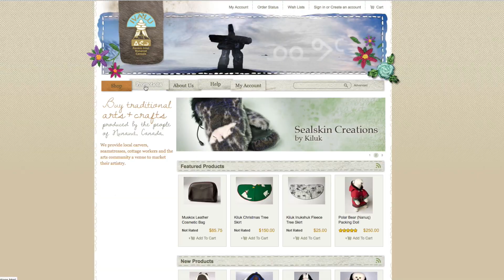How Inuit traditions and satellite Internet help create jobs in Nunavut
Kiluk Ltd in Arviat, Nunavut produces fine fur and leather clothing making extensive use of traditional materials, including northern leather and sealskin furs. Talented Inuit seamstresses design and sew jackets, mitts, vests, wall hangings, purses and accessories. General Manager Sherlyn Kadjuk describes how a lot of their product is sold through the Ivalu.ca website to people across Nunavut and Canada. Access to QINIQ broadband services is essential to their business success.

Videographer Ivan Hughes, Compass Digital Media Producer Lorraine Thomas, Imaituk Inc. Special thanks to Dylan Clark, who donated aerial footage of Arviat.